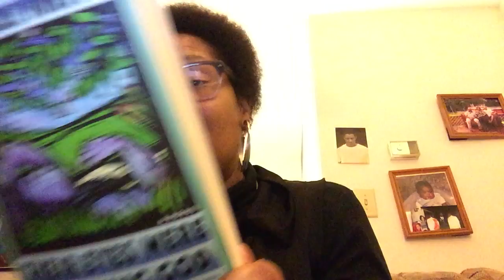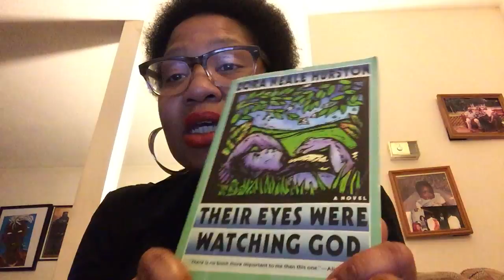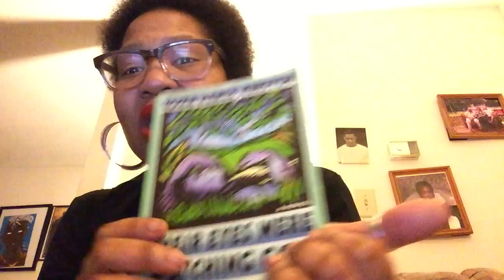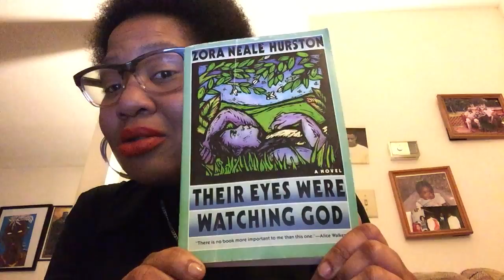Booksarethestar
Happy Women's History Month! This month I'm talking about some of my favorite authors and heroines.